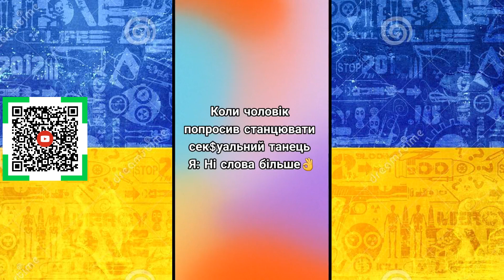🤣Українські меми, жарти, гумор, приколи Червня 2023😂 ТікТок Український тікток слава україні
Гумор відіграє велику роль у житті. Як виявилось, і у житті під час війни. Тому насолоджуйтеся новим роликом на каналі.